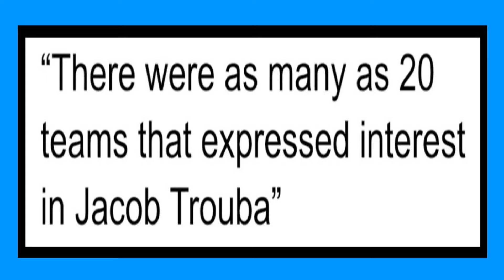This Is WILD… 20 TEAMS INTERESTED In New York Rangers JACOB TROUBA!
We’ve got a very interesting update to take a look at on the Jacob Trouba trade rumors that were circulating from this past summer.

✅ Follow Me On X
Twitter.com/TrenurSports